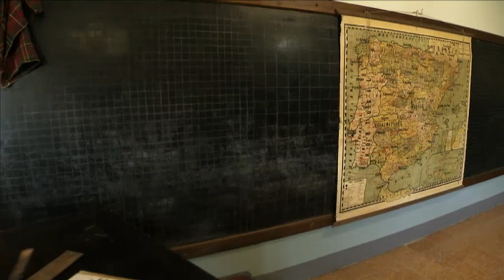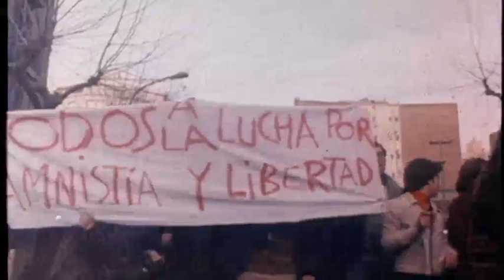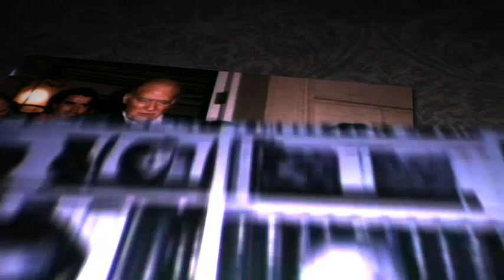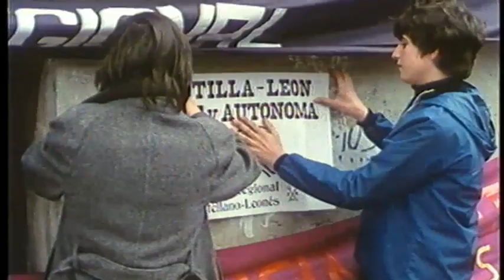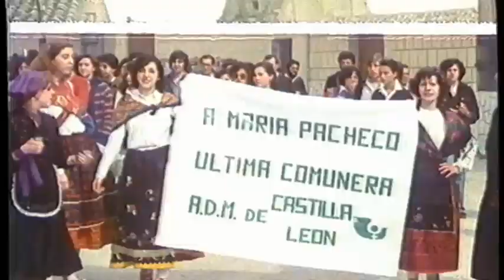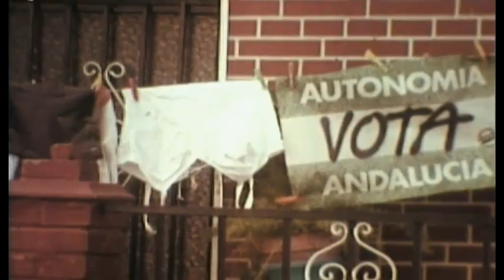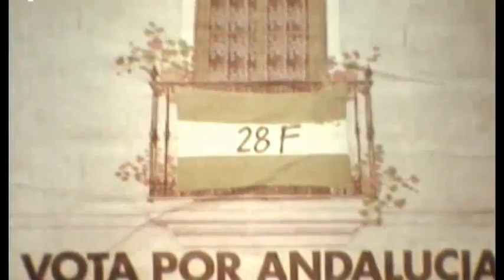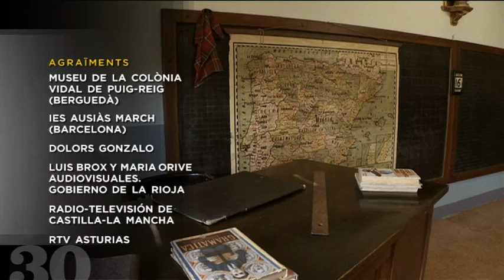Història del cafè ("para todos")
La crisi econòmica ha situat les autonomies en el punt de mira. Però com va començar tot? Qui va demanar autonomia després de la mort de Franco? Per què es van crear disset autonomies? Per què es va generalitzar el "café para todos"?